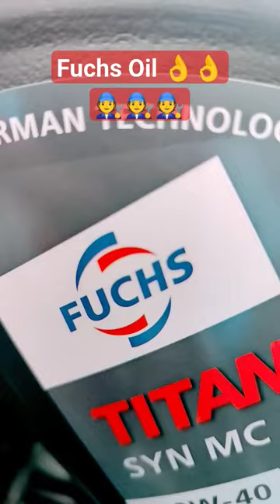Oil Fuchs change